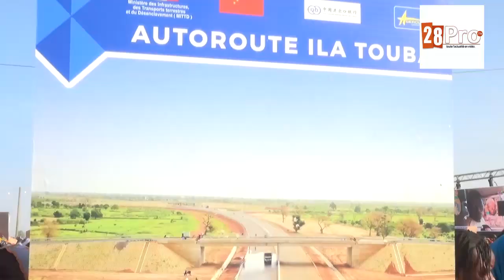Inauguration autoroute Ila Touba Par le PR Macky Sall en présence du Khalife générale des mourides